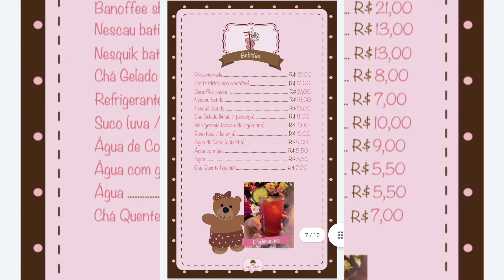Pikurruchas - A doceria Gourmet mais fofa de São Paulo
No você brilha de hoje vim te mostrar a doceria mais fofa de São Paulo, a famosa Pikurruchas.

Ela é lindíssima e super bem decorada, tem vários cantinhos para fotos e os doces são maravilhosos.

Vale muito a pena conferir e saborear as delícias de lá.

Pikurruchas tem 3 unidades em São Paulo
📍Perdizes - R. Vanderlei, 1612 - Perdizes
📍 Tatuapé - R. Francisco Marengo, 1481
📍(Shopping Golden Square) Avenida Kennedy, 700 Loja 210 - Piso 2

Espero que gostem desta dica de passeio!

Deixe aqui o seu comentário sobre essa dica  ou de alguma que queira ver por aqui, vai me deixar super feliz!

Um bjo enorme, Deus te abençoe!

Músico: LiQWYD